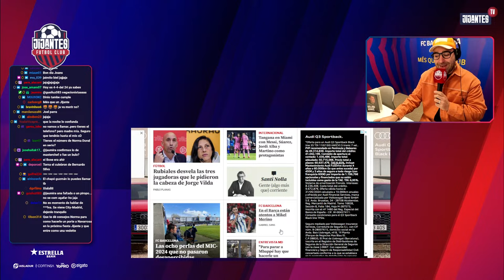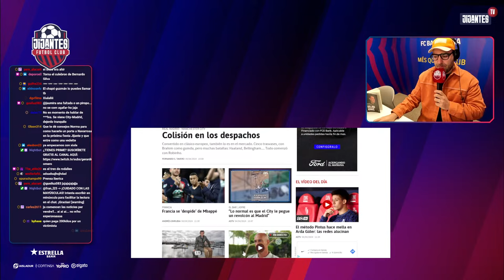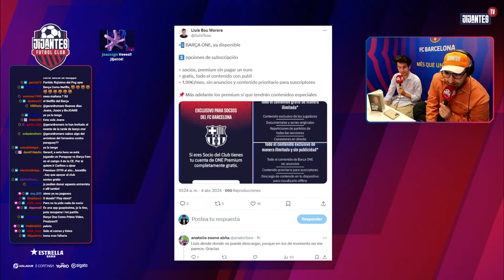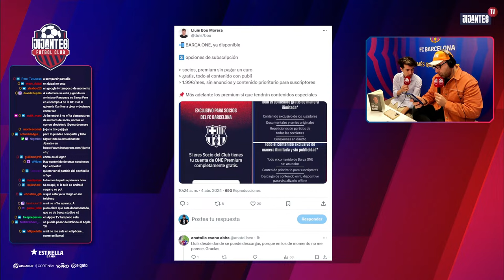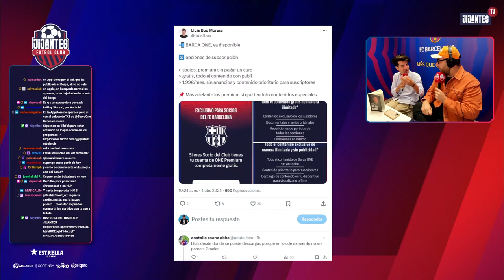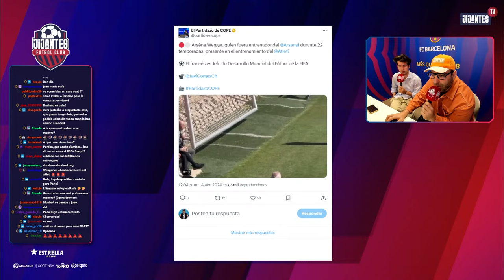JIJANTES | CHARLAMOS CON BOJAN KRKIC. ENTREVISTA CON JOAO FÉLIX. EL PSG CON CARLES MARTÍNEZ